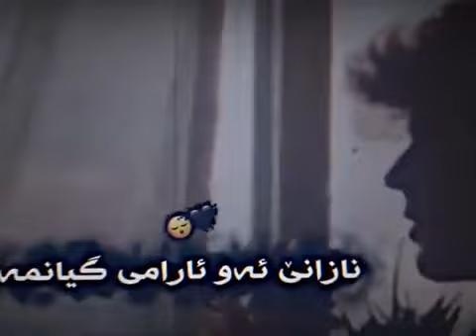خۆشترین گۆرانی کوردی تێکستی رەش بێ لۆگۆ Xoshtrin Gorani kurdi texti rash 2021